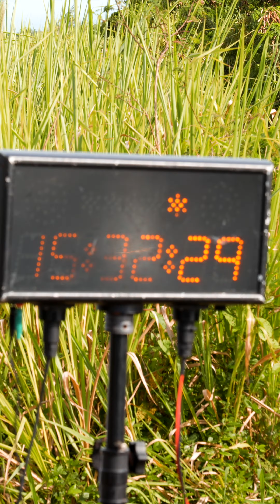Rally 2 Championship Round 6 Sun & Stars - Teaser